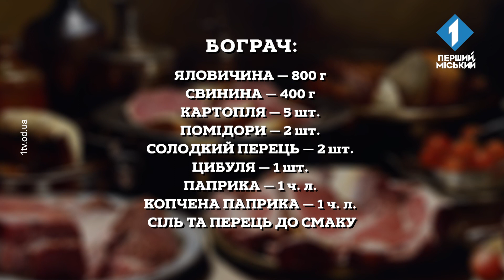Скільки коштує вечеря? Бограч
Наш Олександр Бончев завітав на ринок «Привоз» аби дізнатися актуальні ціни на продукти. На цей раз на інгредієнти для приготування бограча.